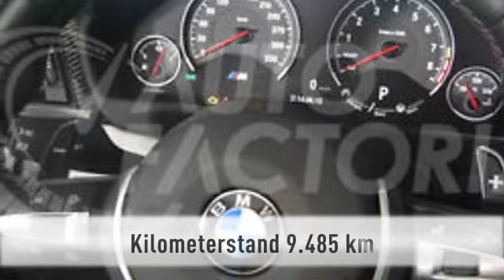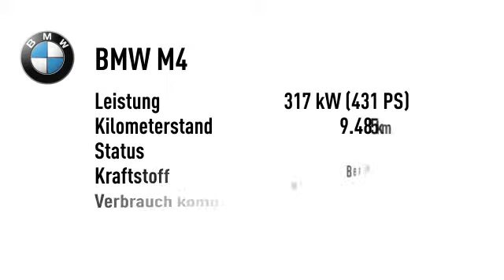BMW M4 M4 Cabriolet DKG Head-Up HarmanK. Keramik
Endpreis: € 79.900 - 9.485 km - 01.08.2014. Weitere Details:
Cabrio, Power{kw=317.0} KW, Automatikgetriebe, grau